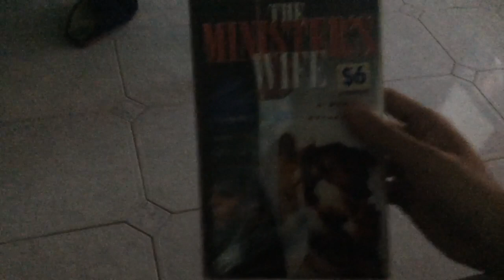VHS Reviews Episode #83 - The Minister’s Wife - (1999 Video Tapes On Australian)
This It Was My The Minister’s Wife VHS Tapes Episodes Reviews On Australian Of Sydney’s A Whole Country World Or Family With Home Entertainment By Ex-Rental in Bringing Home For Selected At Local Video Stores

Released in Peacock Film Australia By 1999 Home Video Tapes

Only Age Video & Photo
Price $6 Overnights Weekly
34 King Street Smithton

Erotic
Thriller

Susan Cash
Blake Gibbons
Greg Almquist
Evelyn Coles

From the Director By
That A Fatal Attraction

Distributed By Peacock Films Pty Ltd (Australia & New Zealand)

A
Cinemabeam Film inc.
Arturo Pictures Production